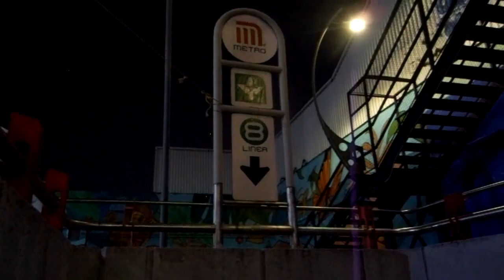🚇♥️🚏CONEXIÓN METRO ESTACIÓN ESCUADRÓN 201 LÍNEA 8🚍METROBÚS LÍNEA 5 EJE 3 OTE IZTAPALAPA CDMX 2023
🎥⚠️¡Hola a tod@s! ⚠️💋❤️♥Recibí un comentario muy interesante sobre la afluencia en esta estación. Actualmente, es la estación de transbordo para la ruta de apoyo que cubre la ruta a Tláhuac por medio del metro en la linea 12🚏

🚃🇲🇽Al llegar a la estación, noté que es muy grande y larga, y como pueden ver en los planos, es una de las más angostas, se forman aglomeraciones y filas muy pesadas, especialmente para los trabajadores y adultos mayores.

Podrian realizar un operativo para organizar las filas desde afuera y controlar los accesos para evitar que la situación se salga de control. Esto ayudaría a mejorar el flujo de personas en la estación y a hacer que la espera sea más agradable para todos.

•♡ESTACIÓN METROBUS ESCUADRON 201
Eje 3 Ote, Granjas San Antonio, Iztapalapa, 09070 Ciudad de México, CDMX

♡ESTACIONES LINEA 8 Garibaldi Constitución de 1917 COLOR VERDE
Garibaldi, Bellas Artes, San Juan de Letrán, Salto del Agua, Doctores, Obrera, Chabacano, La Viga, Santa Anita, coyuya, Iztacalco, Apatlaco, Aculco, ESCUADRÓN 201, Atlalilco, Iztapalapa, Cerro de la Estrella, UAM-I, Constitución de 1917

RUTAS LÍNEA 5
• Río de los Remedios - Preparatoria 1
• Río de los Remedios - San Lázaro Norte
• Las Bombas - San Lázaro Sur Archivo General de la Nación

🚍ESTACIÓN ESCUADRON 201 METROBUS ESTACIONES LÍNEA 5 METROBUS CDMX
♥Archivo General de la Nación ♥San Lázaro ♥Moctezuma ♥Venustiano Carranza ♥Avenida del Taller ♥Mixiuhca ♥Hospital General Troncoso ♥Metro Coyuya ♥El Recreo ♥Oriente 116 ♥Colegio de Bachilleres 3 ♥Canal Apatlaco ♥Apatlaco ♥Aculco ♥Churubusco Oriente ♡ESCUADRÓN 201♡ Estamos aquí ♡ ♥Atanasio G. Sarabia ♥Ermita Iztapalapa ♥Ganaderos ♥Pueblo de los Reyes
♥Barrio San Antonio ♥Calzada Taxqueña ♥Cafetales ♥ESIME ♥Culhuacán ♥Manuela Sáez ♥La Virgen ♥Tepetlapa ♥Las Bombas ♥Vista Hermosa ♥Calzada del Hueso ♥Cañaverales ♥Muyuguarda ♥Circuito Cuemanco ♥DIF Xochimilco ♥Preparatoria 1

Un Autobús Articulado de 18 metros de largo con capacidad para 160 personas 👥👤👥👤👥👤👥👤👤👥👤👥👤👥👤👥👤👥👤👥👤👥👤👥👤👥👤👥👤👥👤👥👥👤👥👤👥👤👥👤👥👤👥👤👥👤👥👤👥👤👥👤👥👤👥👤👥👤👥👤👥👤👥👥👤👥👤👥👤👥👤👥👤👥👤👥👤👥👤👥👤👥👤👥👤👥👤👥👤👥👤👥👤👥 1 autobús articulado sustituye 107 automóviles🚗🚕🚙🚌🚗🚕🚙🚌🚗🚕🚙🚌🚗🚕🚙🚌🚗🚕🚙🚌🚗🚕🚙🚌🚗🚕🚙🚌🚗🚕🚙🚌🚗🚕🚙🚌🚗🚕🚙🚌🚗🚕🚙🚌🚗🚕🚙🚌🚗🚕🚙🚌🚗🚕🚙🚌🚗🚕🚙🚌🚗🚕🚙🚌🚗🚕🚙🚌🚗🚕🚙🚌🚗🚕🚙🚌🚗🚕🚙🚌🚗🚕🚙🚌🚗🚕🚙🚌🚗🚕🚙🚌🚗🚕🚙🚌🚗🚕🚙🚌🚗🚕🚙🚌🚗🚕🚙🚌🚗🚕🚙🚌🚗🚕🚙🚌🚗🚕🚙🚌🚗🚕🚙🚌🚗🚕🚙 🚥🚏🚸

⚠️🚦🚏ATENCIÓN😐ESTA PROHIBIDO INVADIR EL CARRIL EXCLUSIVO DEL METROBUS 🚗 🚚 🚛

...Con el objetivo de inhibir la invasión al carril exclusivo de Metrobús, implementamos una estrategia integral en conjunto con la Secretaría de Seguridad Ciudadana de la Ciudad de México (SSC). 💸Con esto, a través de arcos de infracción, radares móviles, cámaras de autobuses y operativos en puntos estratégicos identificamos a los vehículos que invaden el carril y 😐son infraccionados con una multa que va de $4,149 a $6,224 pesos💸

¡Gracias por leer! 📲 CONSULTA AQUI TUS MULTAS 🚗 🚚 🚛

...thanks for watching... izlediğiniz için teşekkürler... Gracia por ver ... Спасибо за просмотр... Danke fürs zuschauen... Merci d'avoir regardé... grazie per la visione... obrigado por assistir... 見てくれてありがとう... Благодаря за гледането... tack för att du tittade... izlediğiniz için teşekkürler... 感謝收看 ... thanks for you LIKE ... made in México